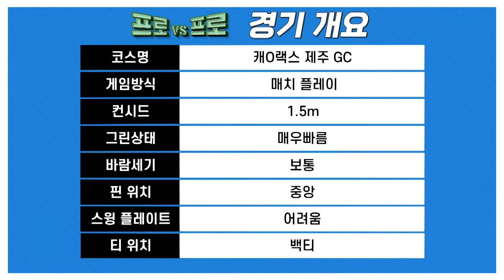이보씨오! 장타에 정확도까지 갖추면 거 반칙아니오?! 김홍택vs엄성용프로의 프로대프로7회